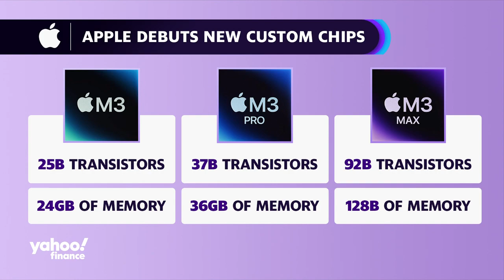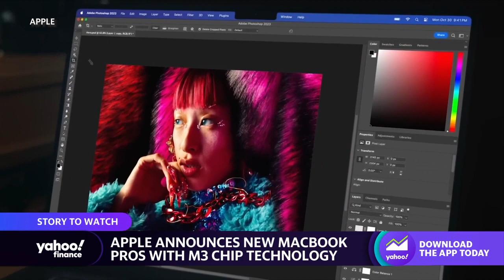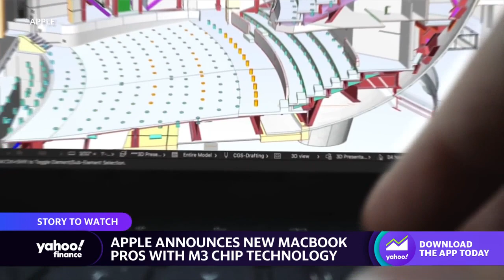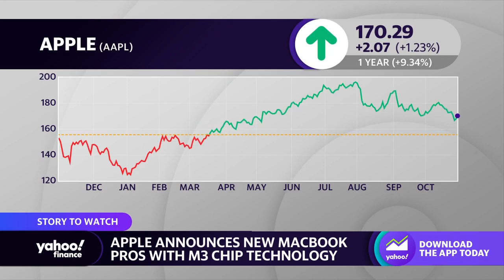Apple shows off MacBooks with M3 chip at Scary Fast event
Apple (AAPL) announced its latest tech products including the latest generation of Macs and MacBook Pros fitted with its new line of M3 chips, during its Scary Fast virtual event. Apple notably expanded its marketing, during the event, to try and attract new audiences including gamers by showing off the chip's ray tracing capabilities.

Yahoo Finance Technology Editor Dan Howley joins the Live show to break down his coverage of the event, what he thinks about Apple's latest announcements, and what they mean for investors.